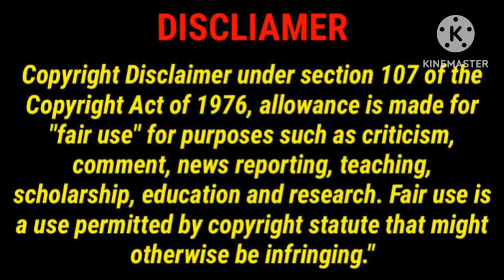Kick Movie Review in Tamil/Kick Movie Review/Kick/Kick Review/GoodReview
This Video For Kick Movie Review in Tamil